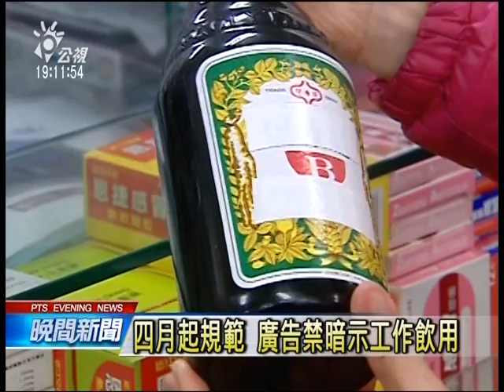20140124 公視晚間新聞 提神飲料廣告 將不得有危險工作畫面